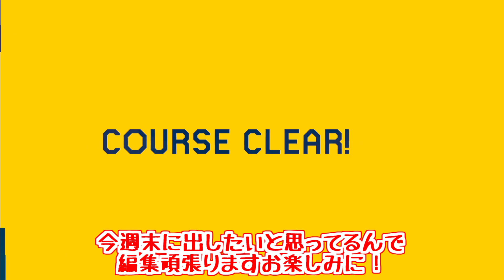1-1が「ブラボー」になった世界で鬼畜縛りプレイをしてみた結果！？【ゆっくり実況】【スーパーマリオメーカー2】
今回は1-1が長友佑都選手の「ブラボー」になった世界に呼ばれたでいすい。
更に鬼畜なクリア条件の中クリアすることができるのか！？

・毎週水曜日にメンバー限定生配信をやってます
・専用スタンプの追加！名前の横にメンバーバッチも付くよ！

0:00 オープニング
0:40 本編
2:50 ブラボー
4:45 エンディング

🍄でいすいDiscordサーバー
視聴者さん同士で活発に交流してますｗ
参加してみるともっとＲＴＡ視聴を楽しめると思います！

🍄 マリメ2の1発ネタ系のサムネイル映えするコース募集してます人↓

雑談とかマリオ以外の生配信は基本こっちでやってます。
あとマリオカート8DXの48コース 150CC RTAの練習してます。

YouTubeに投稿した小ネタ動画をこっちにも投稿してます。
見ている画面上にコメントが右から左へ流れるので楽しいよ！